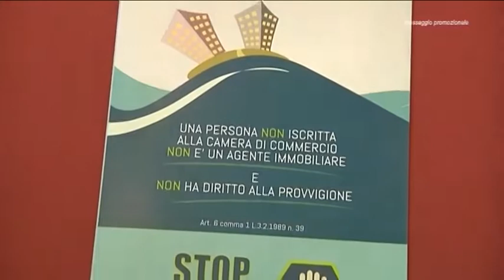A Vicenza Nuovo accordo sinergico tra Fiaip, Confedilizia e Auxilia Finance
Immobiliare:  Importante sinergia associativa a Vicenza. Con la sottoscrizione dell'accordo avvenuta a Palazzo Bonin Longare tra Fiaip, Auxilia Finance e Confedilizia si apriranno nuove opportunità di lavoro e nuovi servizi da fornire al Consumatore. A confermare l'importanza dell'evento erano presenti il Presidente di Fiaip Gian Battista Baccarini, il Presidente di Confedilizia
 Giorgio Spaziani Testa insieme al direttore commerciale di Auxilia Finance Alessandro Bonucci.